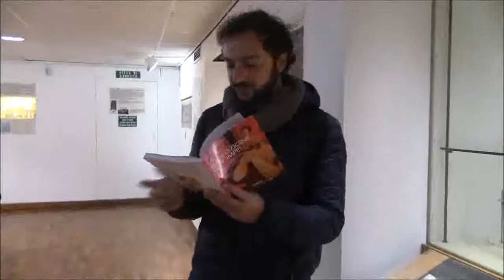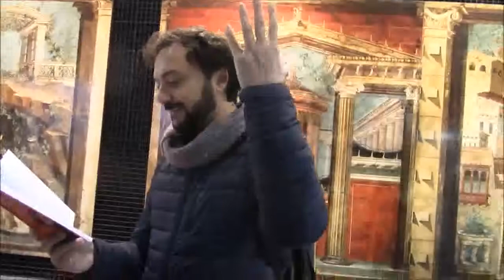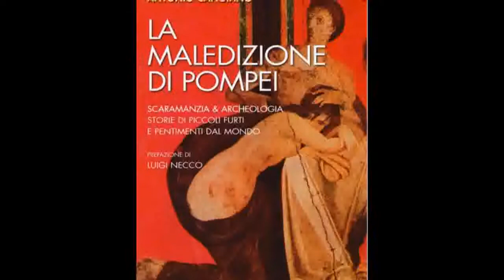"Domenica Caupona", Antonio Cangiano presenta il libro "La Maledizione di Pompei"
5 - marzo 2017 - Presentazione itinerante del libro "La Maledizione di Pompei" con l'autore Antonio Cangiano, nell'ambito delle domeniche al museo organizzata dalla  Pro Loco Boscoreale e da "Domenica Caupona - tra Cibo e Mistero"